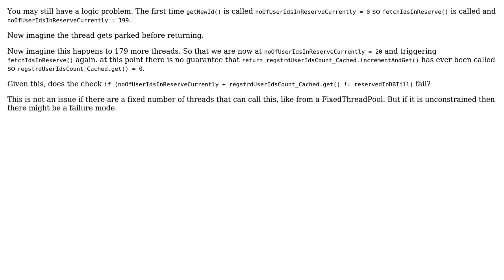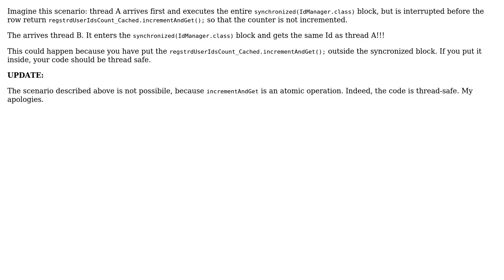Is this method thread safe? (2 Solutions!!)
Is this method thread safe?

With thanks & praise to God, and with thanks to the many people who have made this project possible! | Content (except music & images) licensed under CC BY-SA | Music | Images & others | With thanks to user Vitaly Olegovitch user Rajat Gupta user Clint and the Stack Exchange Network Trademarks are property of their respective owners. You are responsible for your own actions.